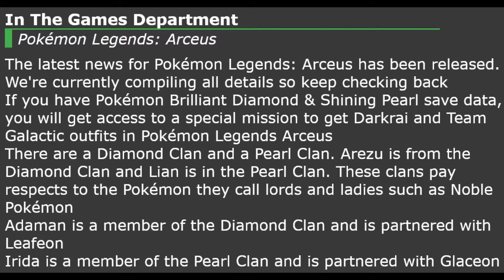NEW CHARACTERS & CLANS REVEALED!! Pokémon Legends: Arceus NEW Trailer REACTION! + NEWS!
We got some news for Pokemon Legends: Arceus as well as a new trailer that reveals the clans for Diamond and Pearl as well as leaders of those clans and the Ginkgo Guild! I also have to say that Volo is a troll lol scaring the male protagonist like that! Shows how expressive the animations are here, which I am loving!! What are your thoughts on the news and on the game?

👌 Give these links some love!!